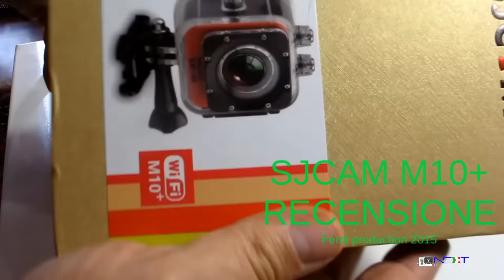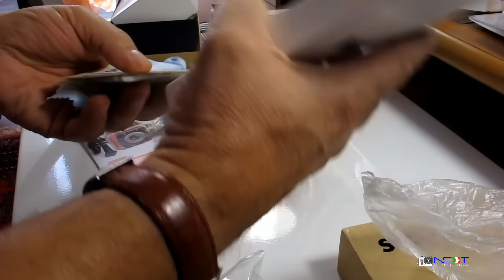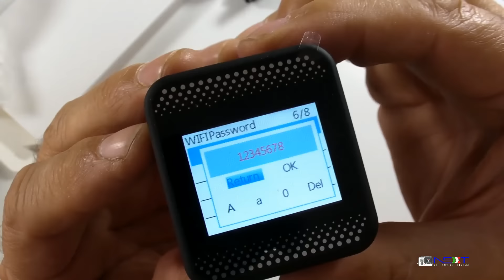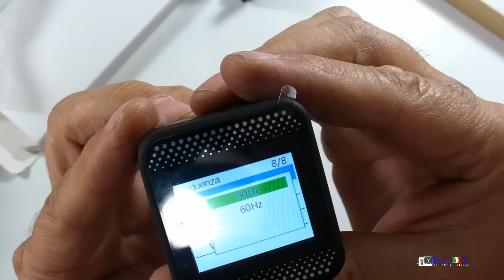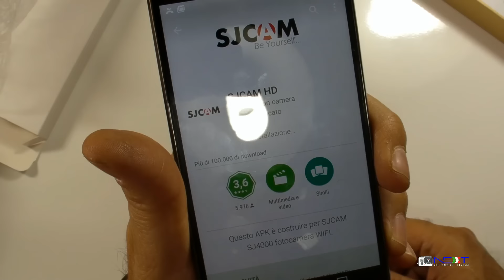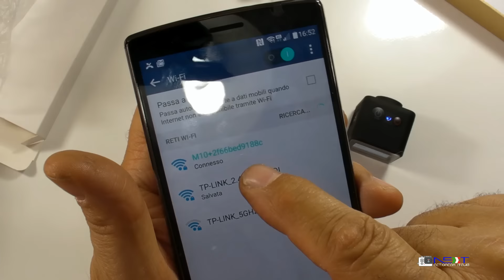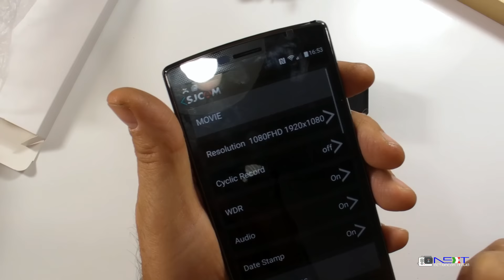SJCAM M10+ RECENSIONE ( REVIEW) Closeup